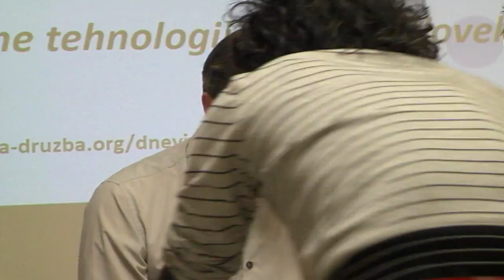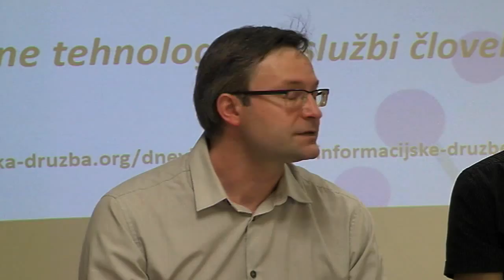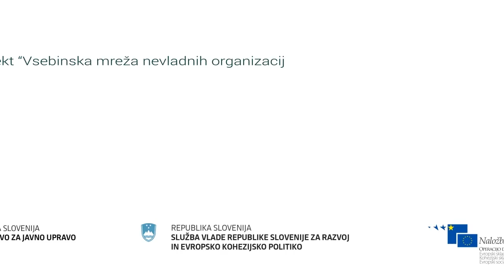Dnevi VID - okrogla miza “Ali je informacijska družba v Sloveniji vključujoča? – pogled NVO”